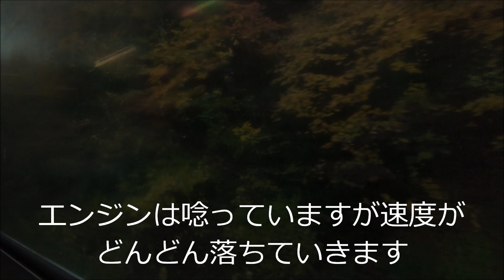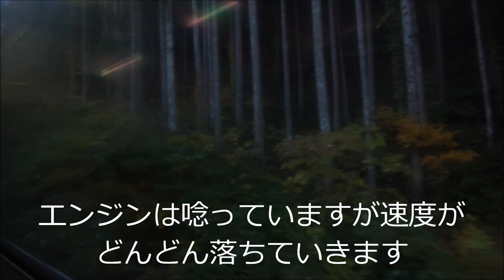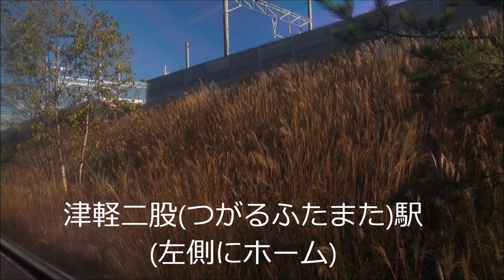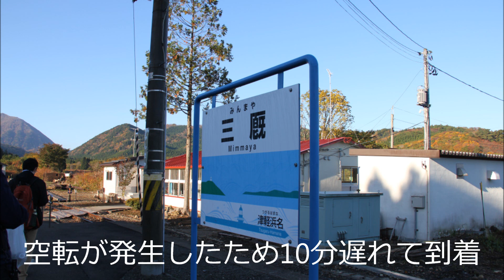車窓 津軽線325D蟹田→三厩キハ40 555空転あり 2014 10 30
13:20～山の中へ
16:00～エンジン唸りだす
17:50～速度低下
20:30～空転しはじめる